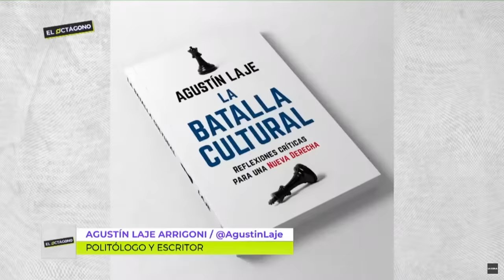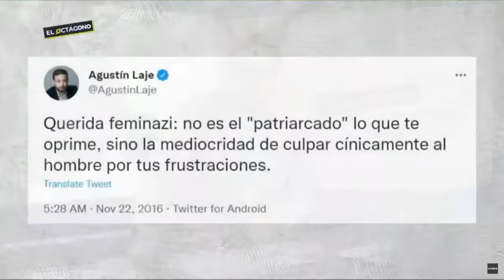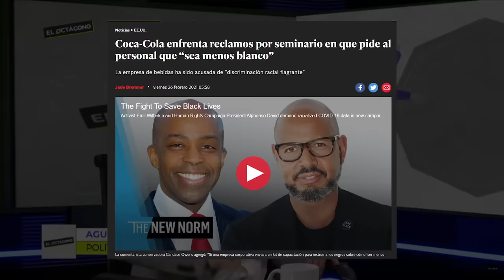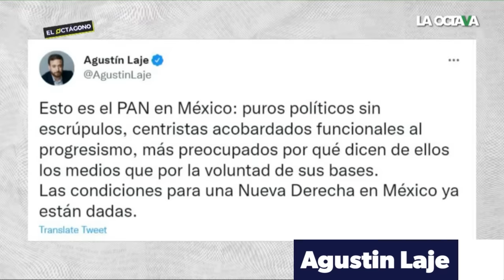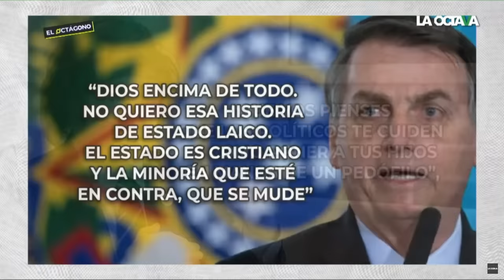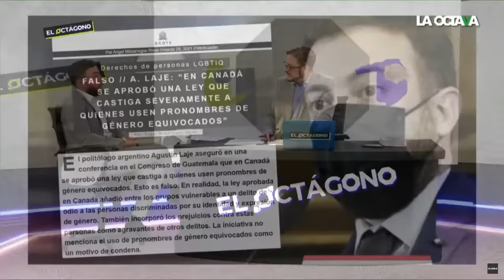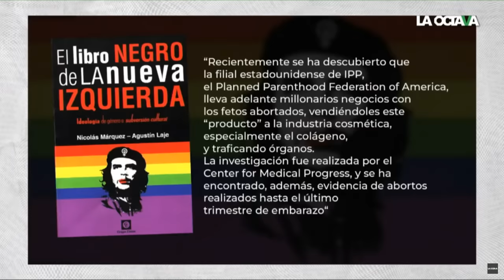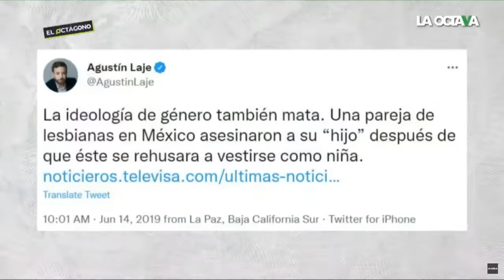🥊 Imperdible *DEBATE* contra periodista de AMLO | Agustín Laje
✅ Pre-venta para Argentina: ¡oferta exclusiva con hasta 18 cuotas sin interés!
✅ Pre-venta para el resto del mundo: ¡al comprar el libro, puedes canjear 6 videos orientativos de premio en mi sitio web oficial!
✅ Mi trabajo se financia con el aporte voluntario de la gente que valora lo que hago.
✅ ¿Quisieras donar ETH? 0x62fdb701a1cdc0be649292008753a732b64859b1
Gracias especialmente a:
Avilix Gómez
Andrés Descalzo
Maximiliano Lorenzo
Sergio Contreras Sustaita
Rodrigo Boronat
André Suastes Rodríguez
Magdalena Quintero
Orlando Feregrino
Matías Contreras
Luis Barrientos Román
Eugenia Araúz
Yoloxochitl Topete
Jesús Cabrera
Cristian Herrera
Pablo Córdova
Carolina Avila
Diego Gaona
Edimar Gonzaga Meza
Fabricio Calvo
Gibran Machuca
Eduardo Sánchez
Himayrob Rojas
Rafael Elizondo
Edgar Hornus
Esteban Azofeifa
Jose Antonio Paredes Olivares
Ana Rosario
Noelia Romero
Edison Cubas
Gilfer Vasquez
Santiago Castro
John Delgado
Máximo Flores
César Santamaria
Daniel D'Unian Lara
Rossmery Saenz
Pablo Iocco
Matiwook
Rosa Valdez
David.N.Metal
Daniel Reategui
Jorge Pena
Marco Cadena
Rocío C.